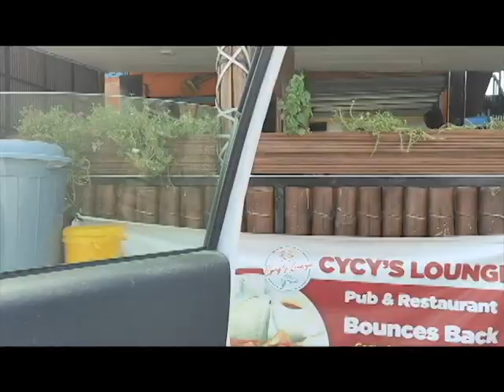I DISCOVERED THE BEST ATTIEKE JOINT IN ACCRA oforiwaaduodu food in Ghana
Have been missing in action but am happy to be back again. In this video, I take you an Ivorian restaurant in Accra that makes the best attieke.